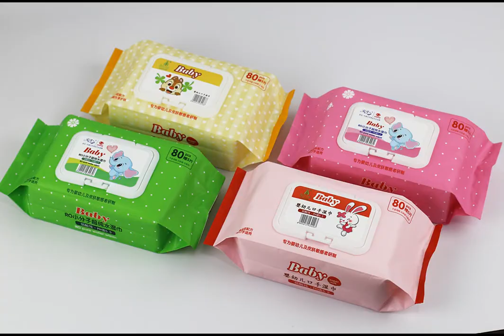Learn Japanese culture and know why Japan is still safe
Why Japan is still Normal? Learn Japanese culture and language

NIHONGOMAX